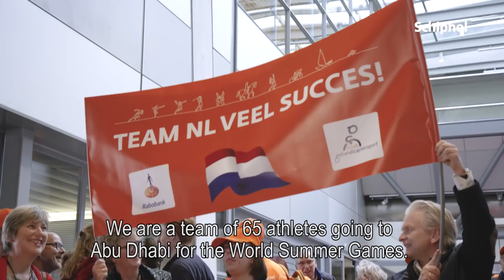TeamNL op weg naar de Special Olympics